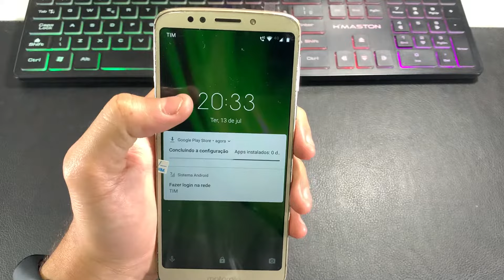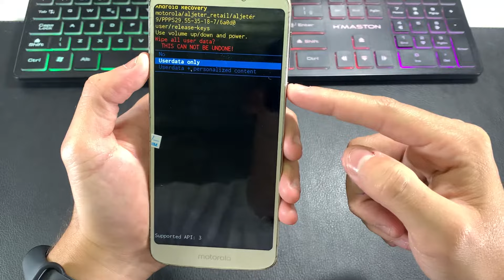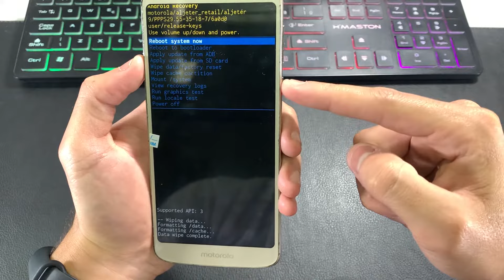HARD RESET MOTO G6 PLAY FORMATAR Desbloquear Remover Senha padrão Restaurar dados de Fábrica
Koé galera, nesse vídeo de formatação vou mostra a melhor forma de como fazer o hard reset no moto g6 play, serve para desbloquear senha pin ou padrão e pagar tudo do aparelho, repor dados de fábrica e consertar alguns bugs do sistema.